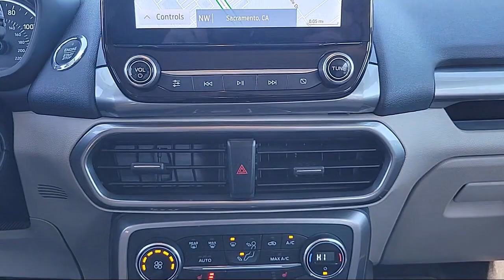2020 Ford EcoSport SE Sport Utility Sacramento Roseville Elk Grove Folsom Stockton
2020 Ford EcoSport SE Sport Utility Stock Number: 60122C Vin:MAJ3S2GE3LC347853.